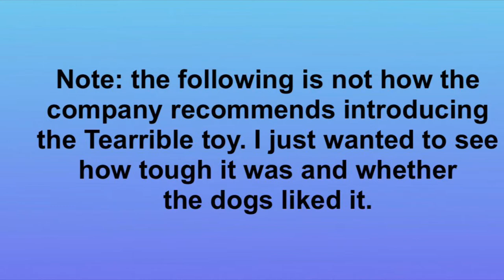Clara and Zani and the Tearrible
What you see in this video is not how the Tearrible company suggests you introduce the toy, although at the time this video was made (January 1, 2018), their instructions were not very specific. I let the dogs have at it because I wanted to see how tough it was and whether they liked it. They did like it but it was not particularly tough.